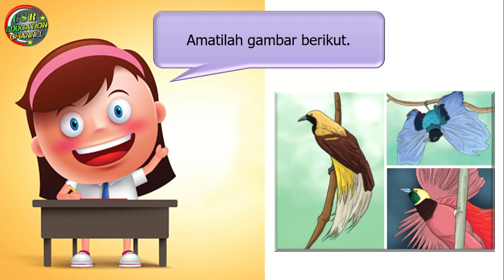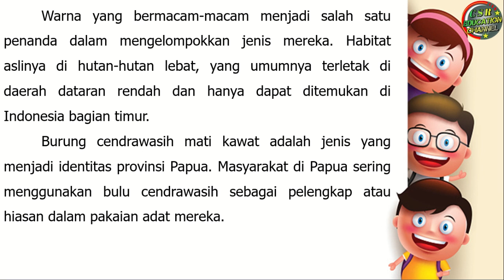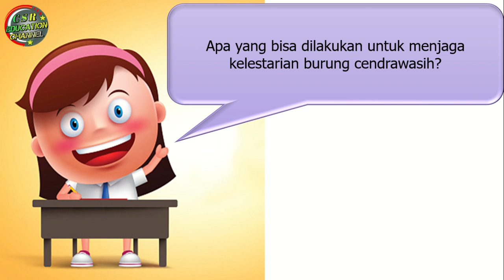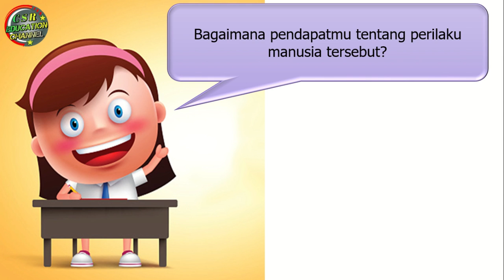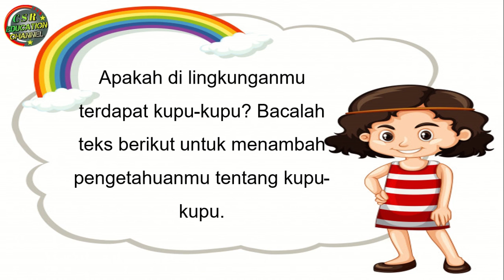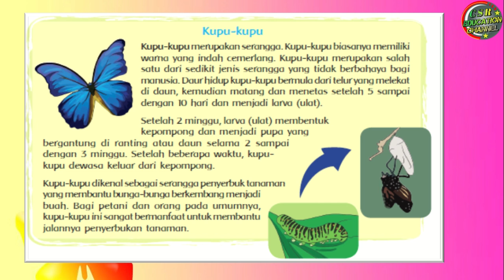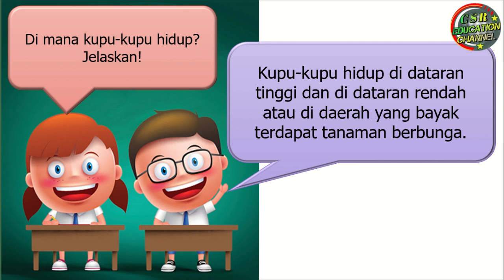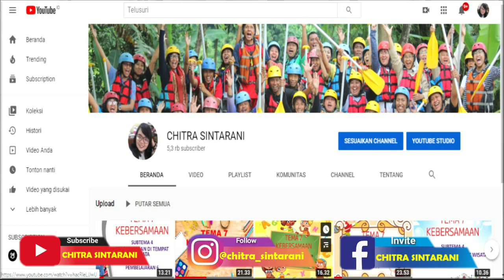Kelas 4 Tematik : Tema 3 Subtema 2 Pembelajaran 1 (Peduli Terhadap Makhluk Hidup)